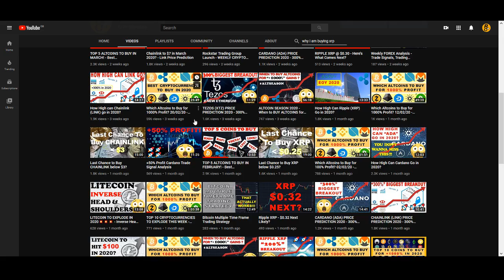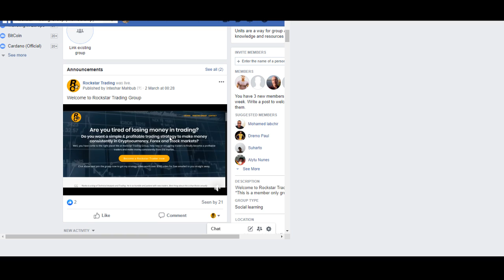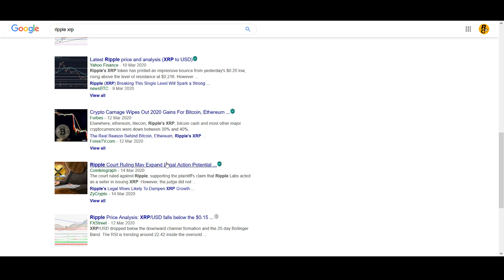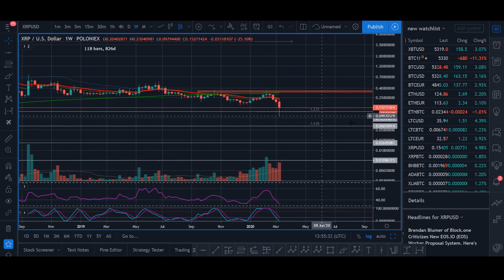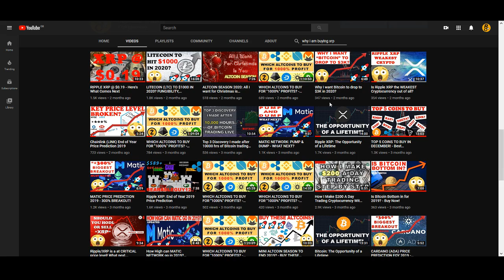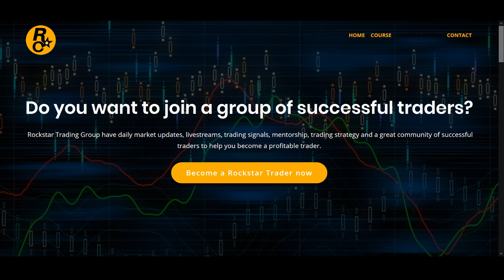Why I am buying 10,000 XRP in 2020?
WHY I AM BUYING 10,000 XRP in 2019? - In this video I explain why I am buying ripple xrp. The reasons I talk about are news event, technical analysis and much more.

Rockstar Trading Group is the ultamate trading community for trader’s to work together to make consistent money from the market. I am available in the group 24/7 around the clock providing market updates, trade signals, answering any questions you may have, mentoring, technical analysis, educational content plus a bonus strategy video series (only available for a short period of time so join now).

♥ BTC: 17isdB1axM3VB4w6kT4w53Kh7SHE24MeBv
♥ ETH: 0xb35c7a69c0f1aed0e017bf3f2e335868d82b01ef
♥ LTC: LayvBFb9dntcSsQrb8dKoWqd4B4mL8sooK

Regards,
Rocko